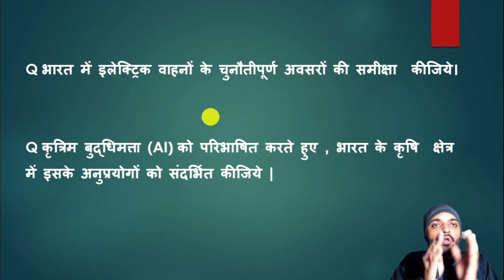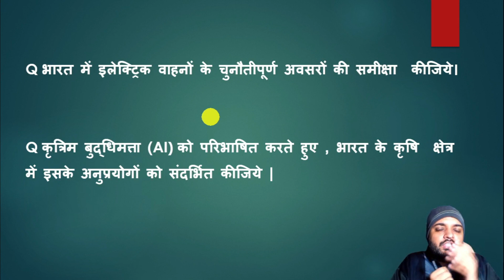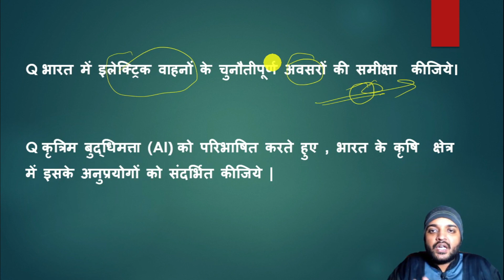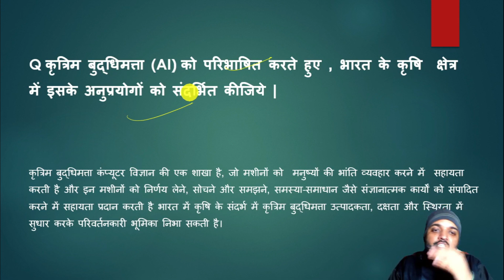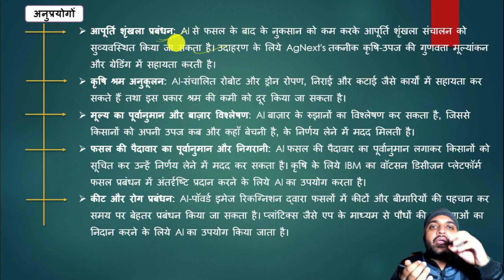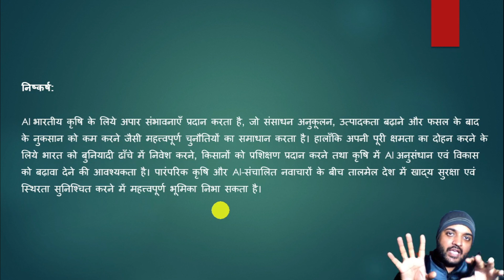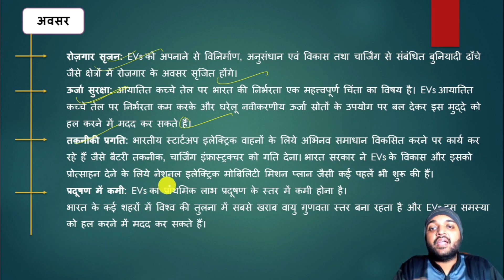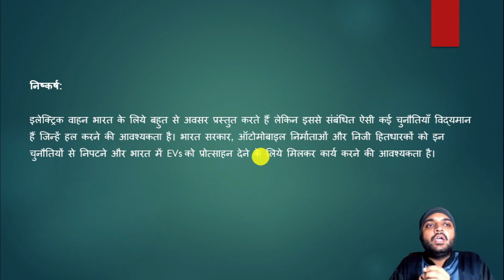UPSC CSE MAINS ANSWER WRITING | Science and Technology Mains Answer Writing | GS 3 MAINS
Science and Technology answer writing upsc mains
Science and Technology mains questions with answers
Science and Technology mains questions topic wise
Science and Technology mains questions with answers in hindi
Science and Technology mains previous year questions upsc
Science and Technology Mains Answer Writing
upsc mains questions on national income
economics mains questions with answers
Mains Answer Writing mains answer writing upsc
How to write effective answer in UPSC mains?

Science and Technology mains answer writing in hindi upsc
Science and Technology questions and answers for upsc mains
mains answer writing practice for upsc
upsc mains questions
upsc mains question answer

UPSC CSE Mains Answer Writing
How to write answers in mains exam?

Mains answer writing pdf download
Mains answer writing pdf
mains answer writing in hindi
free upsc mains answer writing practice
mains answer writing copy